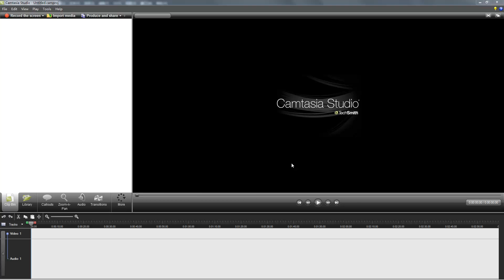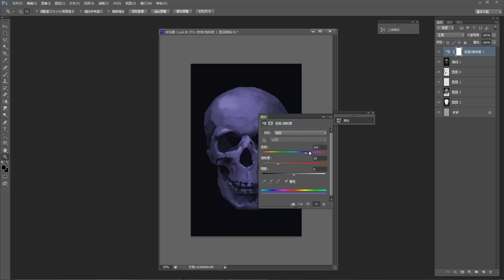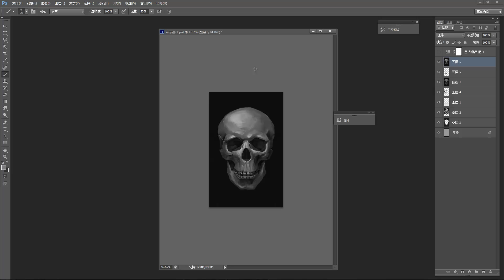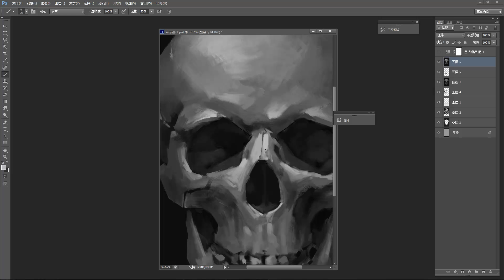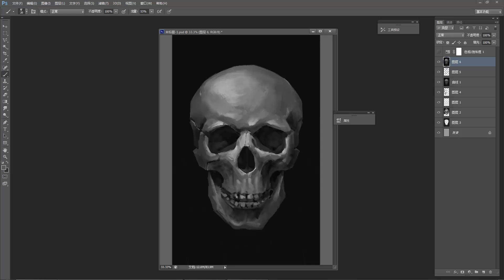人物头像的核心分析 头骨结构与素描的绘制-8.正面头骨绘制3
本章主要是游戏原画设计素描基础之头骨素描的绘制方法及要点讲解，帮助原画初学者快速掌握头骨绘制相关知识。